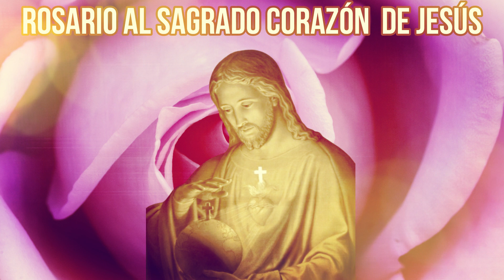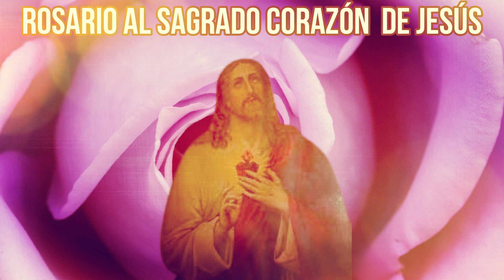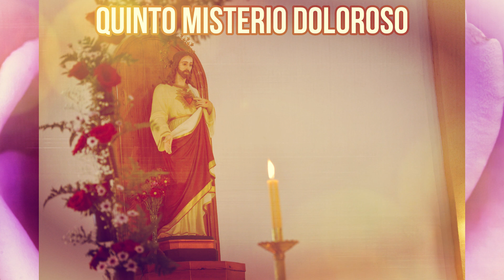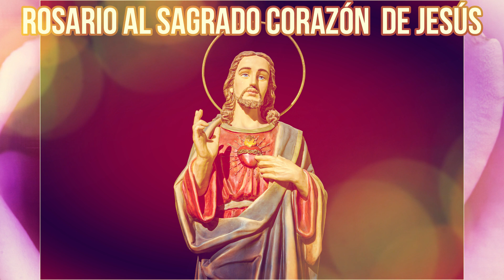Sagrado Corazón De Jesús 25 de febrero